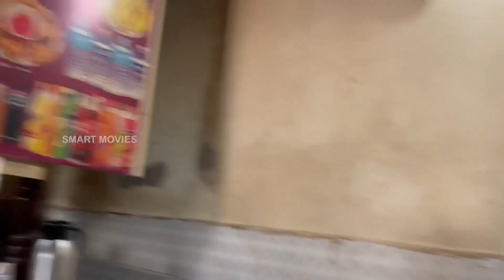Shooting time at Sindagi | Avinasha |Viswaprakash|Chandru|Sharanu| Renushree|Team Smart movies 2023